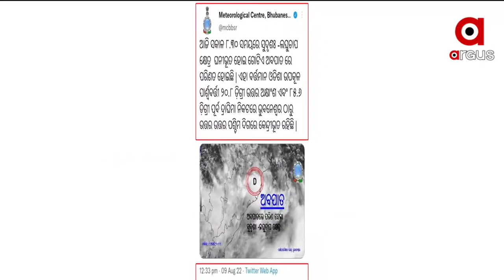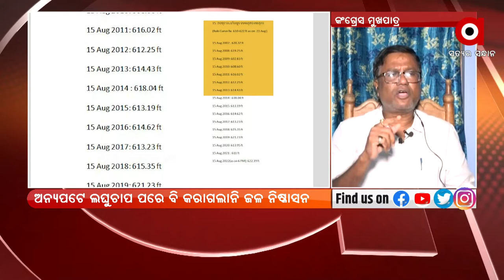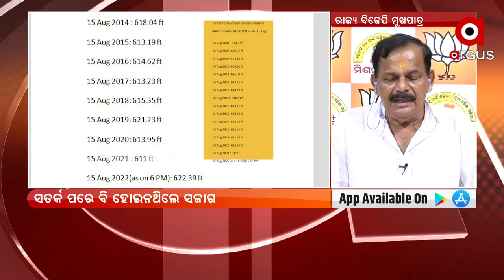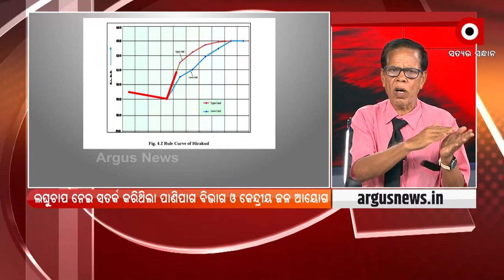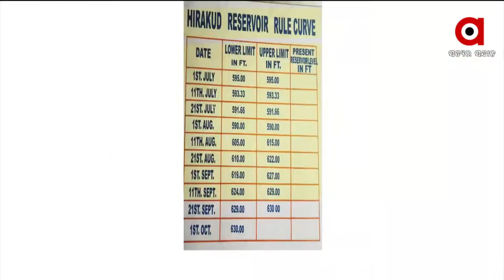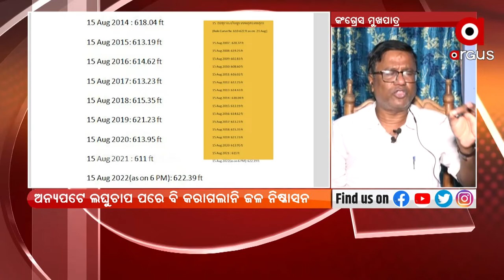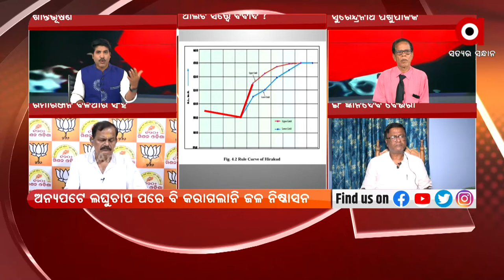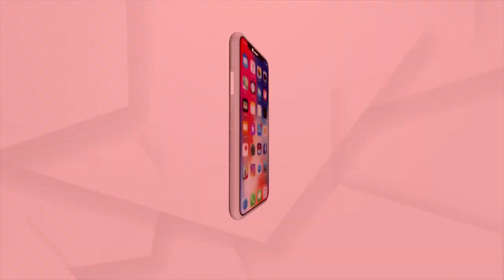ପ୍ରଶ୍ନକାଳ : ଆଲର୍ଟ ସତ୍ତ୍ଵେ ବିଭ୍ରାଟ